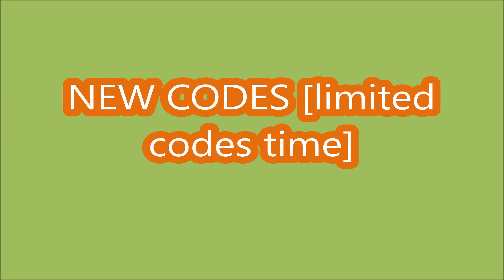*NEW CODES APRIL 15, 2024* UGC DON'T MOVE ROBLOX | LIMITED CODES TIME